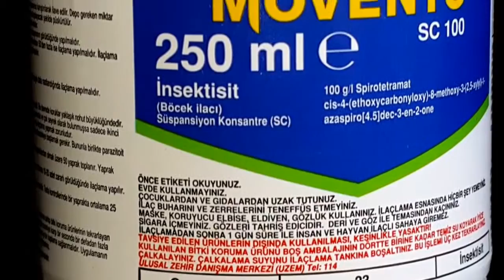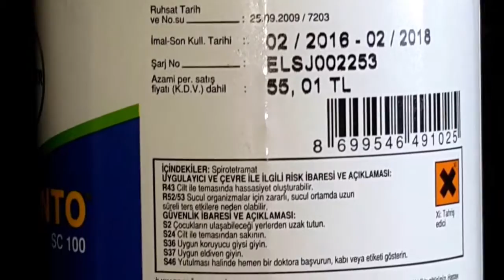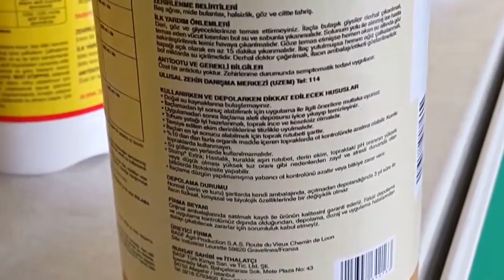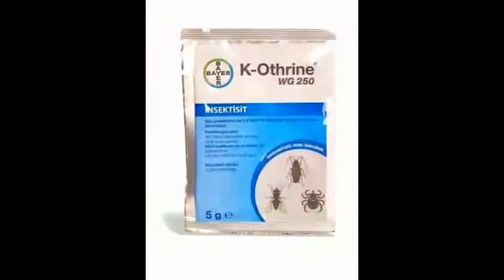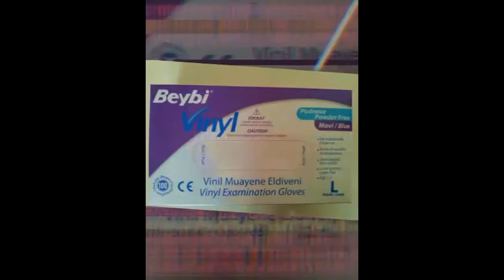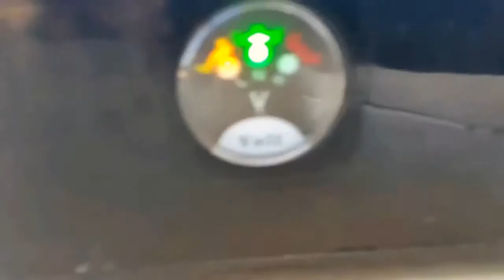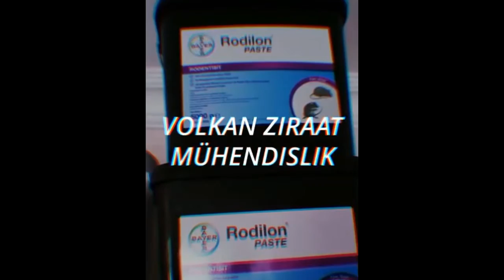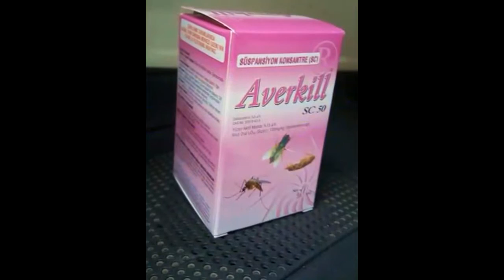Bayer Movento SC100 unlu bit, dut kabuklu beyaz bit , beyaz sinek üzerinde etkili ilaç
Her HAKKI saklıdır. Bu ürün içeriği videosu kopyalanması yasaktır.  Video içeriğinde bulunan eser hiçbir şekilde kullanılamaz.
Video Telif hakkı "Volkan Ziraat" şirketine aittir. Video hakkında hiçbir birey hak iddaa edemez.  Videoyu kopyalayan ve yayınlayan kişiler tespit edildiğinde hukuki haklarımızı sonuna dek kullanacağımızı ve kopyalayan video hakkında hakaret ve nefret içeren yorumlar yapan kişiler tespit edilir, haklarında suç duyurusunda bulunulur.

Doğacak her türlü maddi manevi tazminat hakkı Volkan Ziraat Şirketi'nin sahibi Ziraat Mühendisi Volkan Temiz'dir.  Bu olumsuz filleri gerçekleştiren kişiler doğacak her türlü maddi manevi zararı ödemeyi peşinen kabul etmiş sayılır.

Volkan Ziraat Şirket'i patentli ve isim hakkı alınmış bir markadır.  Bu marka ismi patenli olduğundan hiçbir kişi bu marka ismini ve görsel ürün içeriklerini asla kullanamaz.

Aksi durumlarda Aydın sulh ceza mahkemeleri ilgili konuya mutabık olacaklardır.